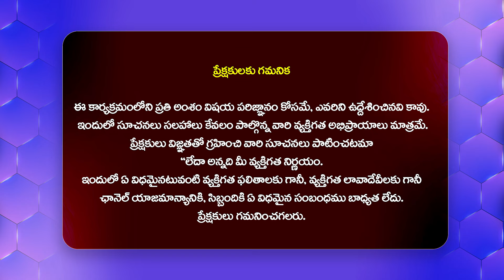Jabardasth Varsha unveils Dazzling Dzire @ Kalyani Motors in LB Nagar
Watch :Jabardasth Varsha unveils Dazzling Dzire @ Kalyani Motors in LB Nagar | @HitTVTalkies